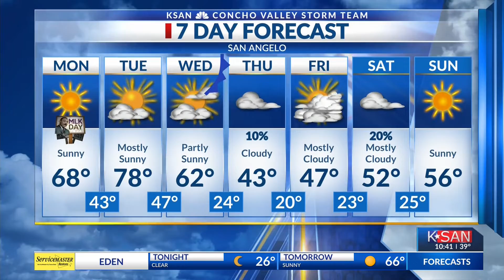ksan news at 10